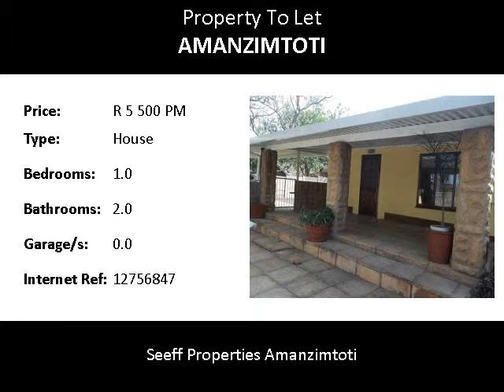1.0 Bedroom House To Let in Amanzimtoti, Amanzimtoti, South Africa for ZAR R 5 500 Per Month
Bedrooms: 1.0
Bathrooms: 2.0
Garages: 0.0
Price: R 5 500 Per Month

Property Description:

This cosy garden cottage comprise of one bedroom with walk through built in cupboard and en suite . Neat fully fitted kitchen with eye level oven , hob, extractor . Spacious dining room and lounge area  that lead out on to the veranda .
Ample parking for three vehicles. Rent include light and water . Well secured and close to all amenities .